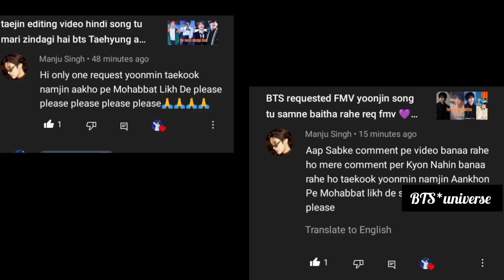BTS requested💜💜 FMV Taekook yoonmin Namjin 💜💜hindi song aankhon pe mohabbat likh de 💜💜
BTS requested FMV Taekook yoonmin Namjin hindi aankho mein mohabbat likh de